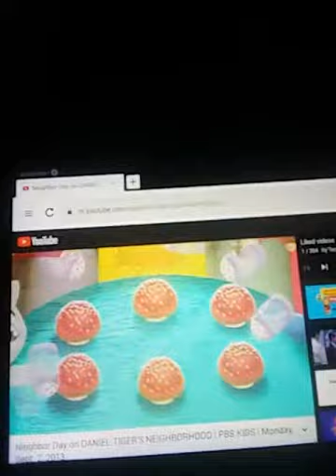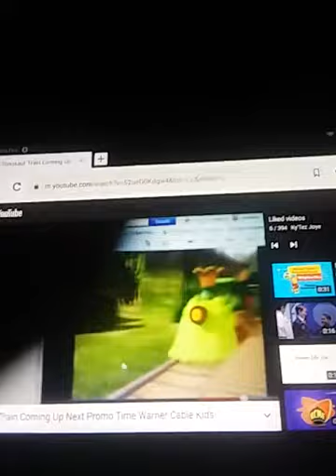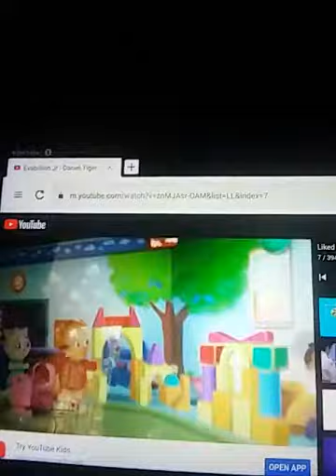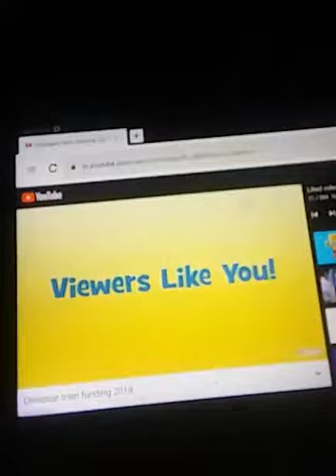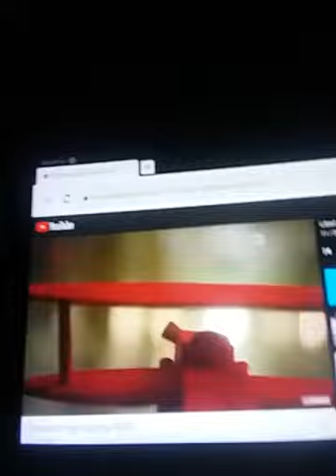pbskidsprogrambreak (2019 time warner cable kids)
11:30am program break on time warner cable kids atter Reba and brore dinosaur train